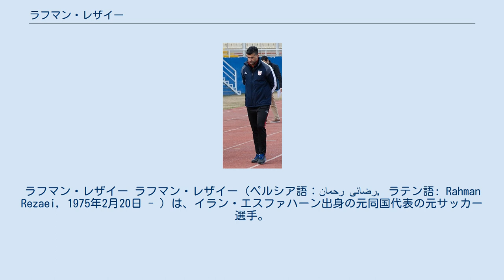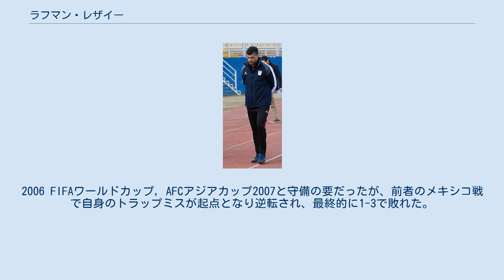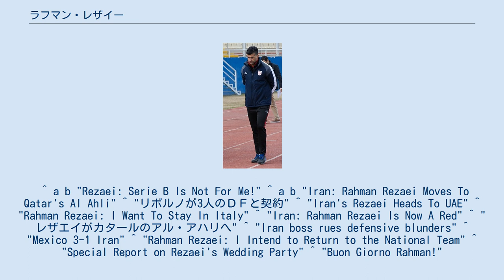ラフマン・レザイー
ラーフ・アーハンFCの選手
ゾブ・アハン・エスファハーンFCの選手
アル・アハリ・ドーハの選手
ラフマン・レザイー ラフマン・レザイー（ペルシア語：رحمان رضائی‎, ラテン語: Rahman Rezaei, 1975年2月20日 - ）は、イラン・エスファハーン出身の元同国代表の元サッカー選手。
長年プレーしたイタリアでは、そのパフォーマンスから国防大臣の愛称で親しまれた。
 同胞のナーセル・ヘジャージー監督に見出され、地元のゾブ・アハン・エスファハーンFCで5シーズン過ごした。
2001年、イタリア・セリエAのACペルージャへ15万ユーロで移籍をした。
 その後、セリエBのFCメッシーナに加入すると、すぐさま主力として活躍し同年のセリエA昇格に貢献。
2004-05シーズンも変わらず主力として36試合に出場し、昇格組ながら中位入りに貢献した。
メッシーナ加入から3シーズン過ぎた頃、2006年8月の終わりに同カテゴリーのASリヴォルノ・カルチョと1年契約を結んだ。
 2007-08シーズン終了後に放出されたレザエイは、2008年7月23日にUAEリーグのアル・アハリ・ドーハに同胞のラスール・ハティービーと共に1年契約で加入すると報じられたが、8月になっても正式なサインをせずイタリアに残りたいと母国のメディアに語った。
しかし、自身が望んでいたセリエAのクラブからオファーは来ず、セリエBの数チームからのオファーが舞い込むものの、2部でプレーをするぐらいなら母国に戻ることを選択し、7シーズン過ごしたイタリアを去り、11月16日に王者ペルセポリスFCと半年の契約を結んだ。
 2009年8月12日、34歳となったレザイーは1年契約・年俸70万ドルでカタールの昇格組アル・アハリ・ドーハへ移籍。
2010年にシャーヒーン・ブーシェフルFCと契約し、その半年後にペイカーンFCへ加入。
2012年7月4日、現役引退した。
 2001年7月のボスニア・ヘルツェゴビナ戦でイラン代表デビュー。
2006 FIFAワールドカップ, AFCアジアカップ2007と守備の要だったが、前者のメキシコ戦で自身のトラップミスが起点となり逆転され、最終的に1-3で敗れた。
後者の大会後、2007年4月6日に代表引退を表明したが、同年12月に復帰する意欲を語った。
 2002年6月に結婚。
2006年4月にイタリアの市民権を取得した。
 ^ a b "Rezaei: Serie B Is Not For Me!" ^ a b "Iran: Rahman Rezaei Moves To Qatar's Al Ahli" ^ "リボルノが3人のＤＦと契約" ^ "Iran's Rezaei Heads To UAE" ^ "Rahman Rezaei: I Want To Stay In Italy" ^ "Iran: Rahman Rezaei Is Now A Red" ^ "レザエイがカタールのアル・アハリへ" ^ "Iran boss rues defensive blunders" ^ "Mexico 3-1 Iran" ^ "Rahman Rezaei: I Intend to Return to the National Team" ^ "Special Report on Rezaei's Wedding Party" ^ "Buon Giorno Rahman!"